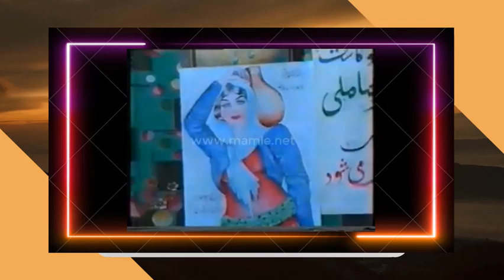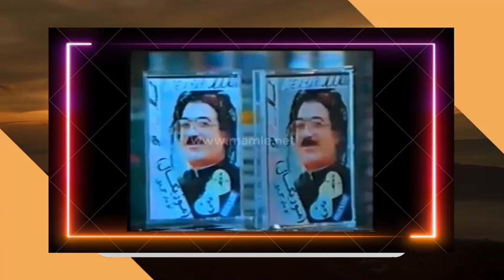Cefer - Jafar Mamle - Shawe Nanum - Şewê Nanûm Ta Beyanî | جەعفەر ماملێ - شەوێ نانووم تا بەیانی